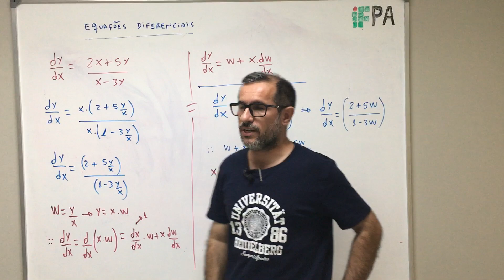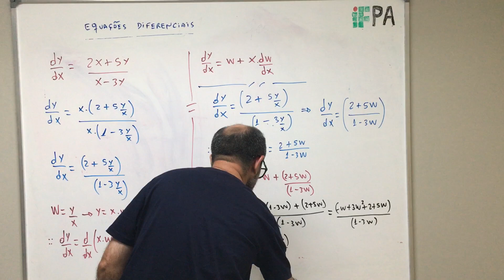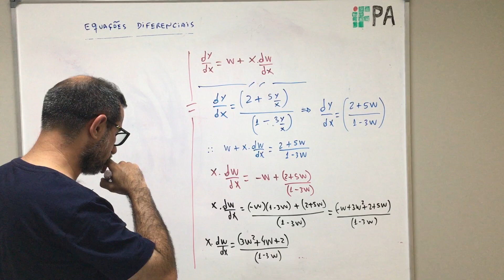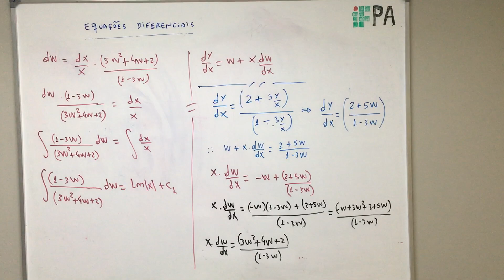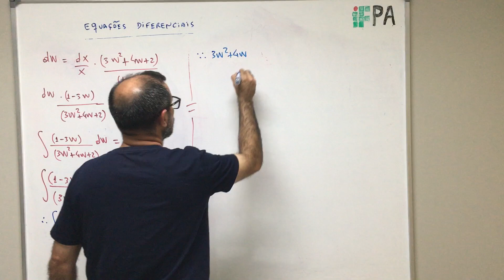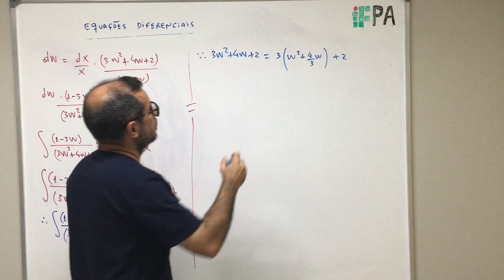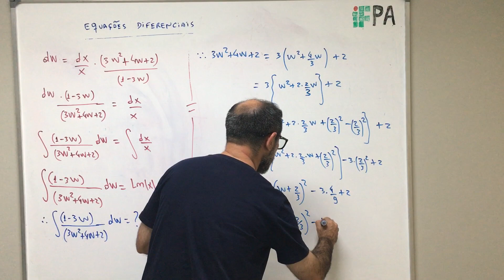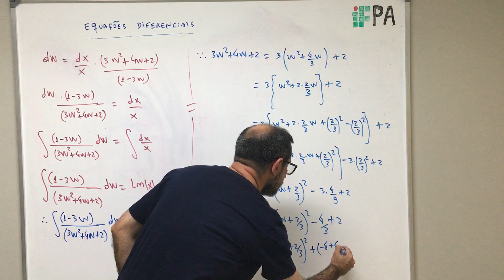Equações Diferenciais - aula 64.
Estudo sobre Equações Diferenciais.

Referências:
1- Geometria analítica e álgebra linear (Elon Lages Lima);
2- Introduçao à mecanica dos meios continuos (Jose Maria Filardo Bassalo);
3- Course of analytical geometry (Ruslan Sharipov);
4- Elementos de Física Matemática: volume 1, volume 2, volume 3, volume 4 (Jose Maria Filardo Bassalo; Mauro Sergio Dorsa Cattani);
5- Um curso de cálculo: volume 1, volume 2, volume 3, volume 4 (Hamilton Guidorizzi);
6- Física Matemática (Eugene Butkov);
7- Mathematical methods for Physicists (Arfken, Weber);
8- Tables of integrals, series and products (Gradshteyn; Ryzhik; Jeffrey; Zwillinger).

Agradecimentos:
1- IFPA - Campus de Santarém.